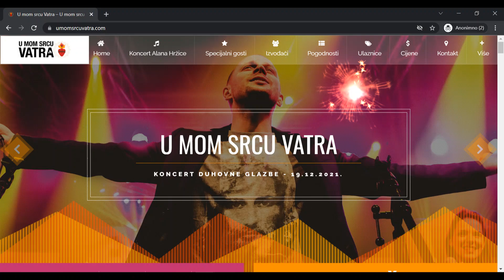Prvi veliki božićni koncert - U mom srcu vatra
Večer slavljenja s Alanom Hržicom i gostima u Širokom Brijegu 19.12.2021. u 19:30.